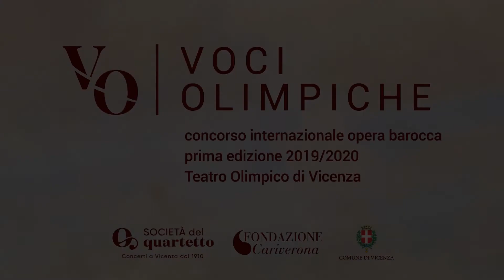JAVIER POVEDANO RUIZ: Monteverdi-Vivaldi-Händel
Il baritono spagnolo Javier Povedano Ruiz affronta la semifinale del concorso internazionale Voci Olimpiche di Vicenza proponendo alla giuria Ecco la sconsolata donna (Monteverdi-L'incoronazione di Poppea), Benché nasconda (Vivaldi-Orlando furioso) e Dal fulgor di questa spada (Händel-Alcina).
Maestri accompagnatori Lorenzo Feder e Melanie Flores (cembali) e Federico Toffano al violoncello.
La giuria della semifinale, presieduta da Andrea Marcon, è composta da Giancarlo Andretta, Clemens Birnbaum, Jesús Iglesias Noriega, Alain Perroux, Lorenzo Regazzo, Susanne Schmidt e Kees Vlaardingerbroek.
Il concorso Voci Olimpiche è realizzato da Società del Quartetto di Vicenza e Fondazione Cariverona da un'idea di Andrea Marcon.
Teatro Olimpico di Vicenza, 6 novembre 2019.